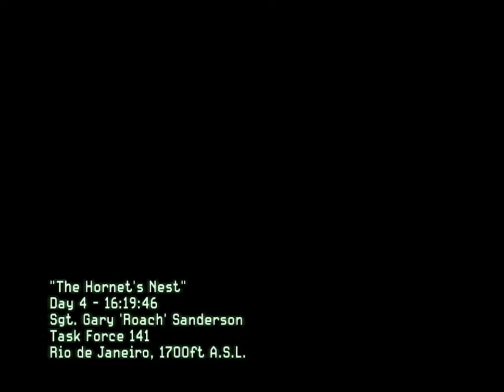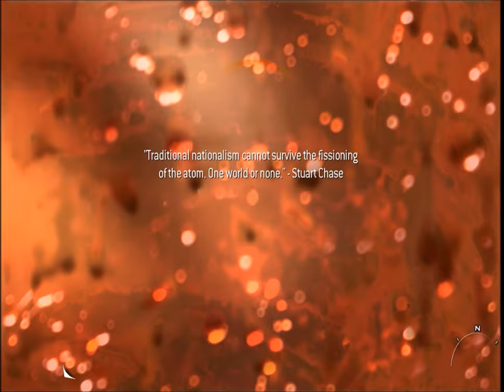Mission The "Hornet's Nest" - That Fall Was Rough! [5] | Call of Duty Modern Warfare 2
Nikolai will pick us up from the favela.  Can we still trust him?

Hello, hello, hello.  And welcome to the continuation of the epicness that is Call of Duty: Modern Warfare 2!
In this game, we will explore the storyline that was set in motion in Call of Duty: Modern Warfare.  Where will this road take us?  Let’s find out together.

Call of Duty: Modern Warfare 2 is the sixth instalment in the COD franchise and is a direct sequel to Call of Duty 4: Modern Warfare, continuing the plotline.
The game's campaign follows the Task Force 141, a Special forces unit fronted by Captain Soap MacTavish, as they hunt Vladimir Makarov, leader of the Russian Ultranationalist party, and the United States Army Rangers, who are defending the country from a Russian invasion.  An expansive multiplayer mode is featured in the game, with several new features and modes that were not seen in its predecessor.
Development for the game began in 2008, when it was still known as Call of Duty 6. It uses theIW 4.0 engine, an improved version of Call of Duty 4's IW 3.0.  Infinity Ward was inspired by real-life conflicts when developing the campaign mode.  They initially tested the multiplayer mode by playing an in-house beta version of the game.

Call of Duty: Modern Warfare 2 features, for the first time in video games, the musical soundtrack of legendary Academy Award®, Golden Globe® Award, Grammy® Award and Tony winning composer Hans Zimmer.

SPECIAL OPS CO-OPERATIVE
An entirely new gameplay mode which supports 2-player co-operative play online that is unique from the single player story campaign.
 Special Ops pits players into a gauntlet of time-trial and objective-based missions.
 Rank-up as players unlock new Special Ops missions, each more difficult.
 Missions include highlights from the single player campaign, fan favourites from Call of Duty 4: Modern Warfare and all new, exclusive missions.

MULTIPLAYER REINVENTED
Setting a new bar for online multiplayer, Modern Warfare 2 multiplayer delivers new capabilities, customization, gamestates and modes, including: Create-a-Class Evolved

 Secondary Weapons - Machine Pistols, Shotguns, Handguns, Launchers
 Riot Shields
 Equipment - Throwing Knives, Blast Shield, Tactical Insertion
 Perk Upgrades
 Bling (Dual Attachments)
 Customizable Killstreaks - AC130, Sentry Gun, Predator Missile, Counter-UAV, Care Package
 Accolades (Post match reports)

Call of Duty Modern Warfare II is developed by Infinity Ward and published by Activision.  In May 2014 an OS X specific version was developed by Aspyr.